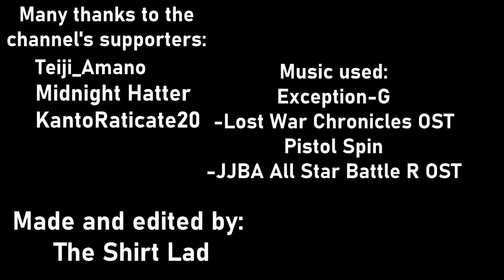Full Burnern Friday(and 'Freet Friday for that matter)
"Everyone loves a good double feature"-Nimbus, describing his grenade launchers(0079, probably)